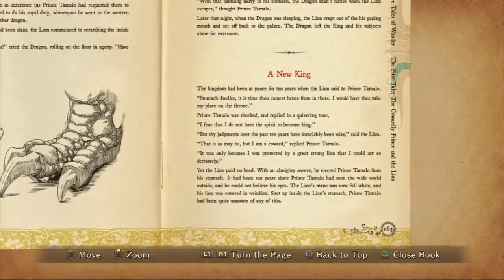Ni No Kuni: Giant Bomb Quick Look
Brad races cars, sees ghosts, and talks to Welsh dolls, all before going to Japanese Europe's parallel universe.